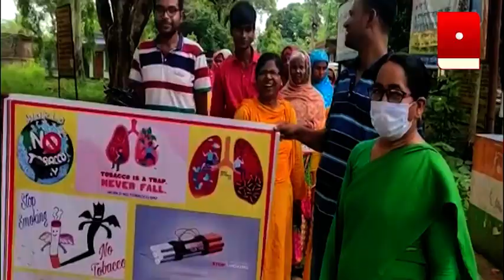বিশ্ব তামাক বিরোধী দিবস পালন ভগবানগোলায়